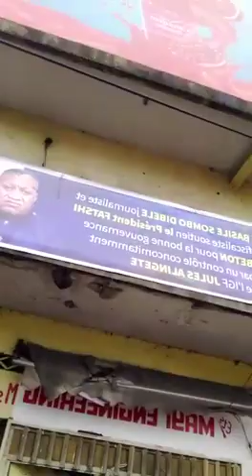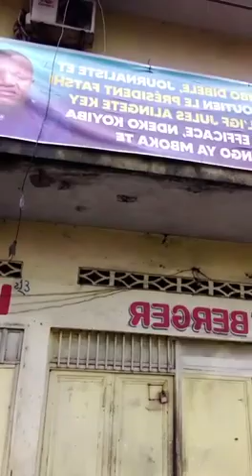kasavubu eyindieee ndeko basile sombo dibele palola kk🔥🔥🔥🔥